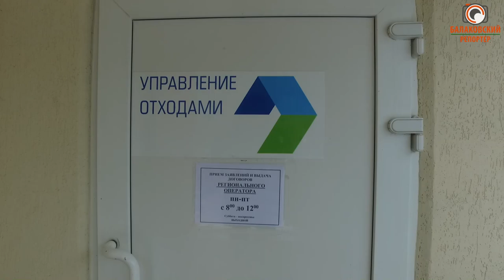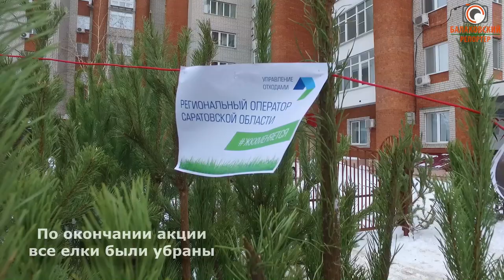В Балакове торжественно открыли "Аллею позора" Регионального оператора по мусору